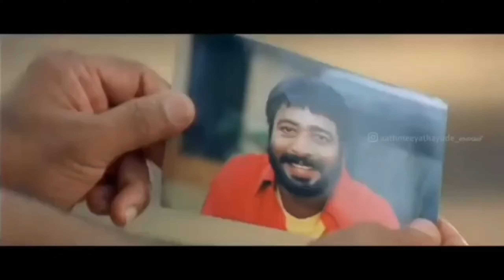KOOTUKARIDE KALYANM KULAMAKKIYAPOL......| FRIENDS|BEST FRIENDS| PRANK | WEDDING